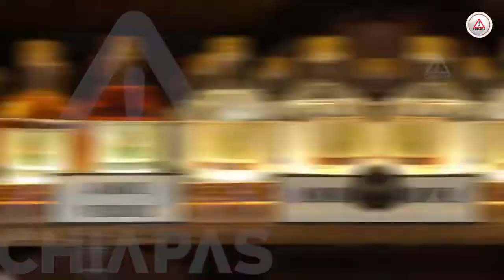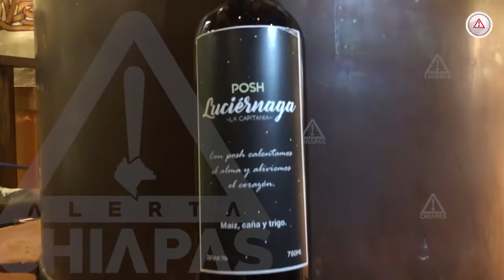"El pox no embriaga, alegra tu alma"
Es la bebida tradicional de los Altos de Chiapas, significa medicina y tiene una connotación muy fuerte en las comunidades tsotsiles y tseltales; es un elemento de limpias, sanaciones espirituales y corporales.